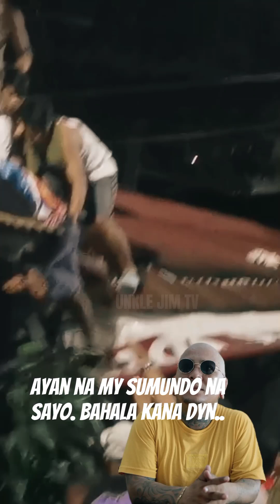YUNG PINAPAPILI KA KUNG SAN KA KUMPORTABLE BUMABA!